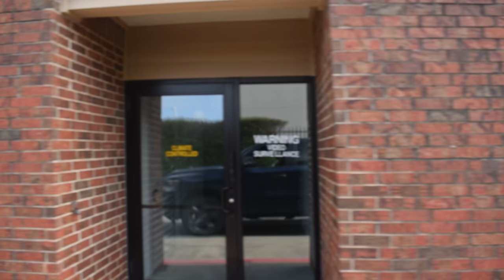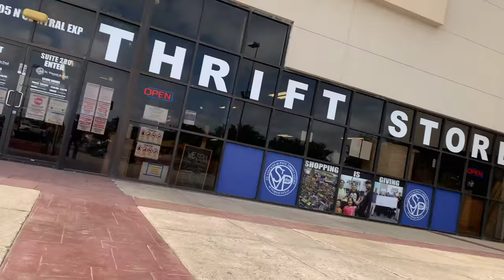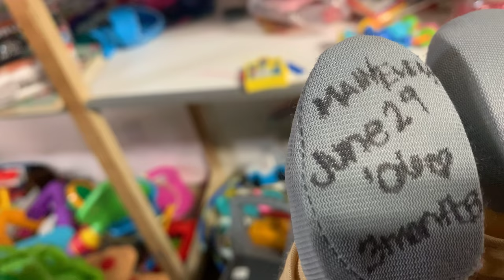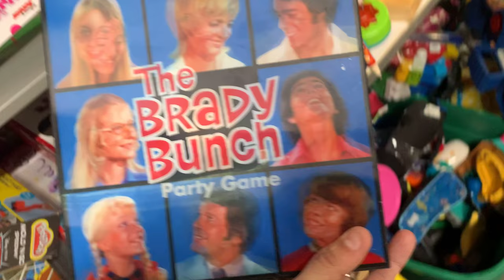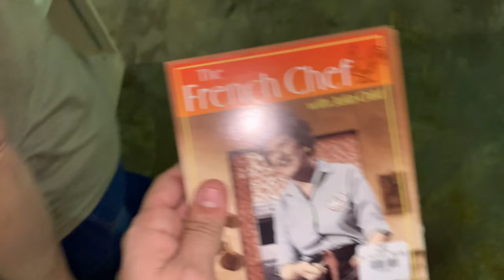We Bought An Abandoned Storage Unit And It All GOT DESTROYED!!!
Welcome to another FREE EPISODE of GRIMES FINDS!

Make sure to checkout more of the over 400 FREE Episodes of following Justin and Jeana Grimes the married modern day TREASURE HUNTERS!

Other Social Media Links:
Grimes Finds On Facebook: